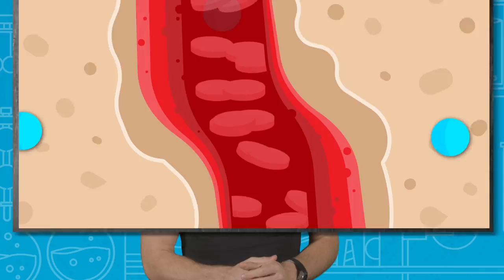Can Space Travel Help Us Live Underwater? | Earth Science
Space might be the final frontier, but it may also let you live underwater.